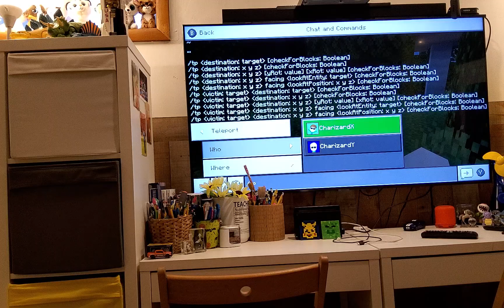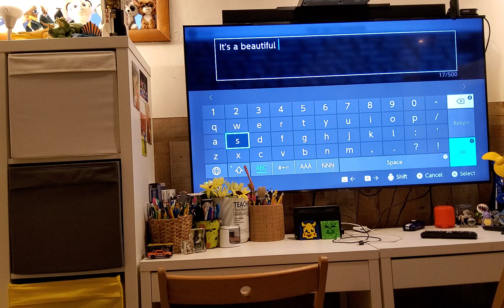Minecraft SMP pt.2!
We play Minecraft SMP.